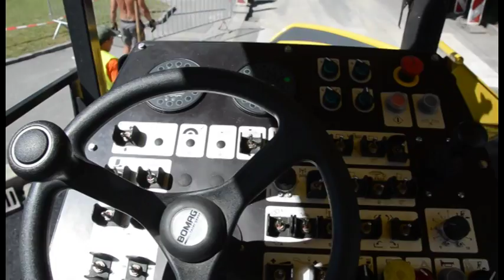BOMAG BF 300 P (I).